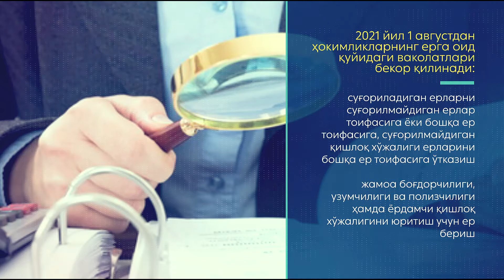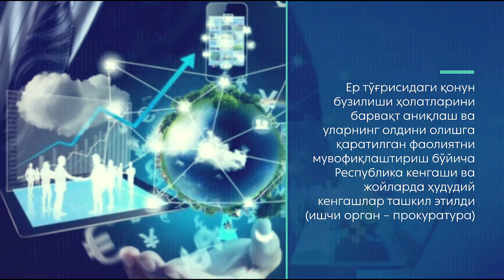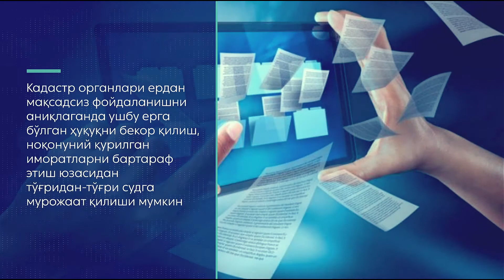Ер муносабатлари бўйича Президент фармони